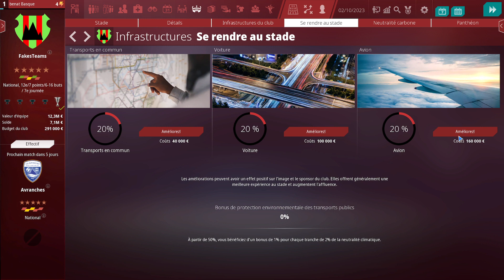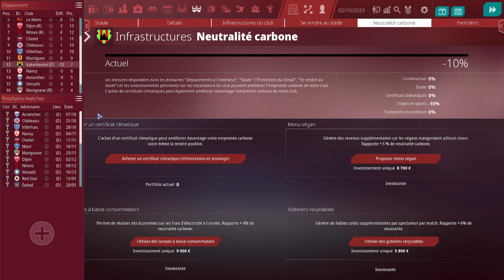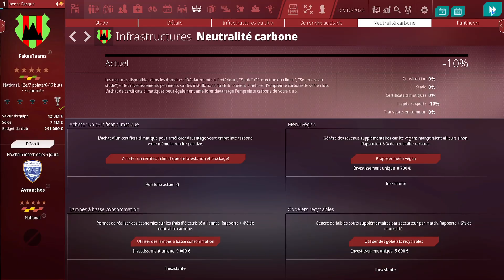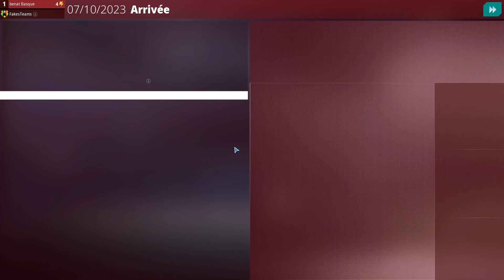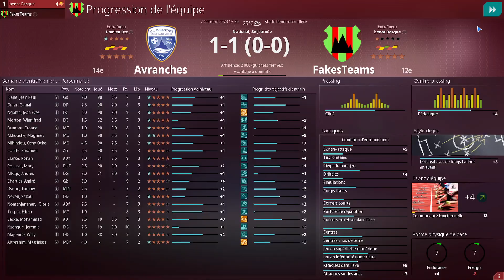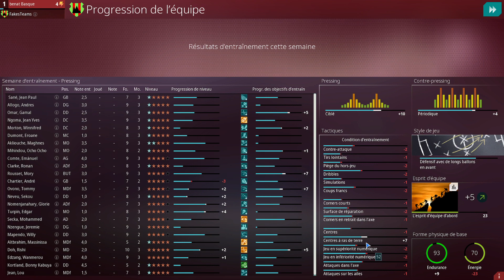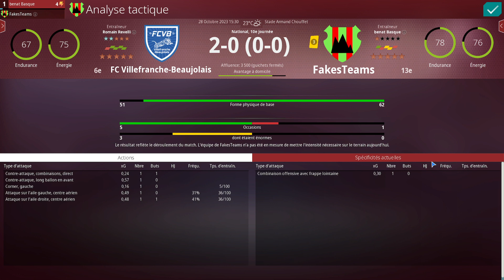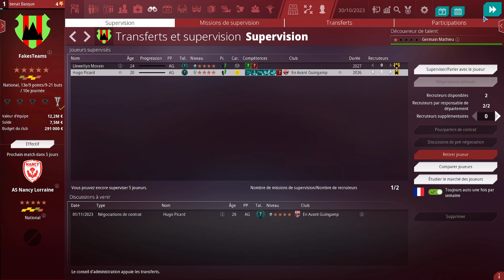On à créer notre club - We are football